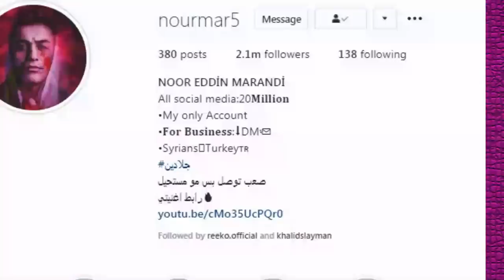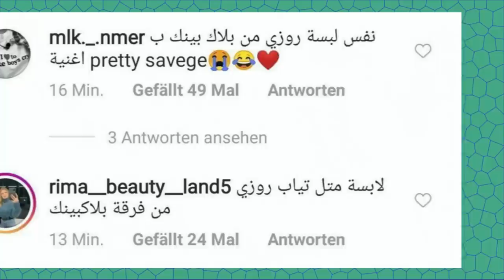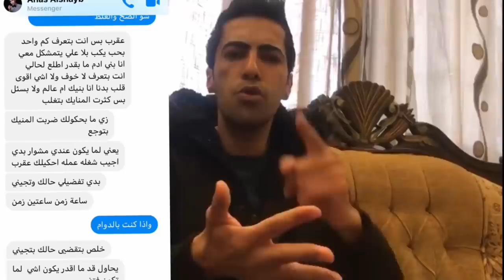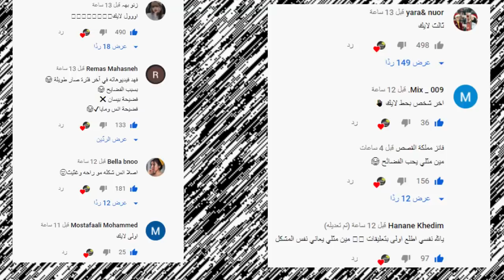فضيحة بيسان اسماعيل وانس الشايب صدمه وتهجم على نارين بيوتي و اغنية انس واصالة ونور مار !!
انس وصالة
اصالة المالح
Music anasala
Alwan tube
Related
مملكة القصص
Related
Mo Vlogs
Ahmad Aburob
هلكني المرض !!